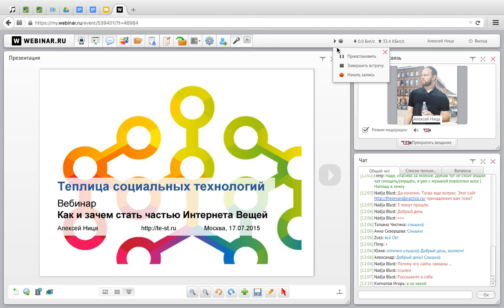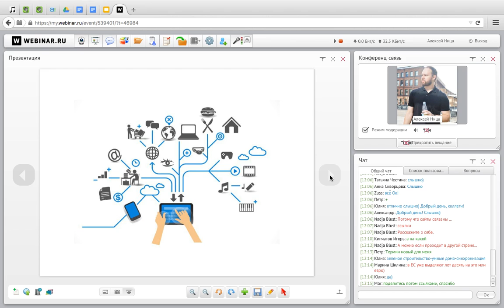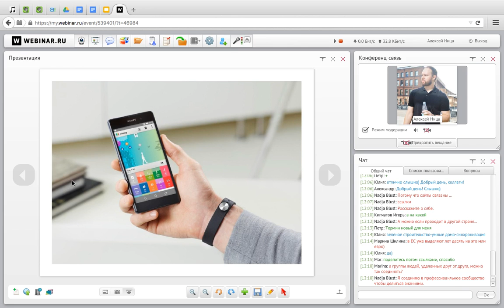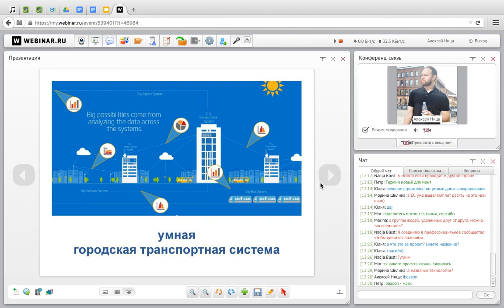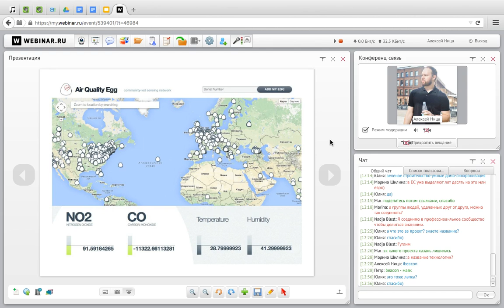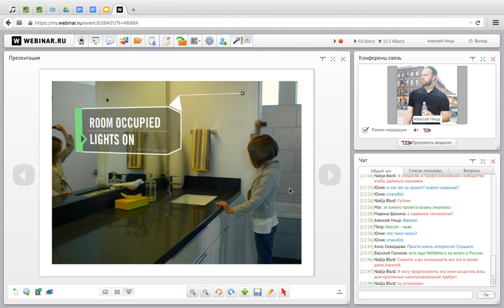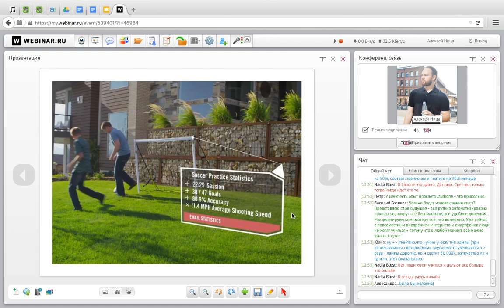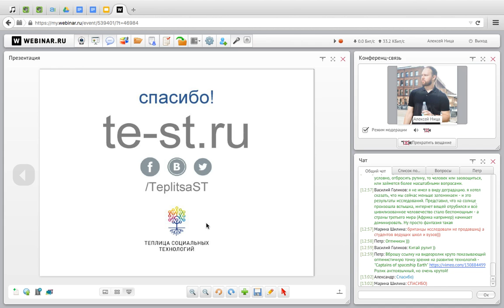Запись вебинара «Как и зачем стать частью Интернета Вещей (IoT)»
17 июля 2015 года прошел вебинар Теплицы социальных технологий «Как и зачем стать частью Интернета Вещей (IoT)», перед которым стояла цель разобраться в концепции The Internet of Things (Интернет вещей), рассмотреть примеры, технологии и сценарии развития будущего.